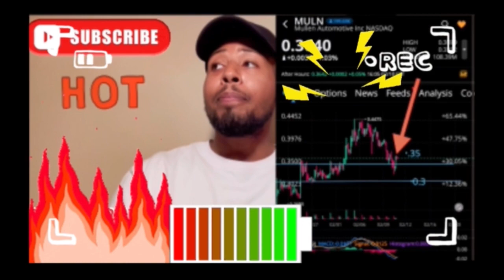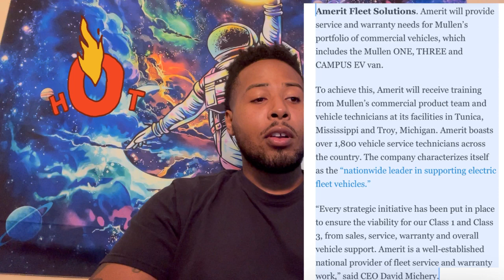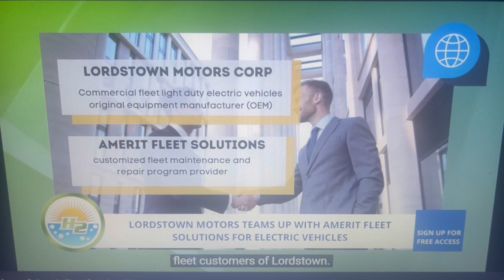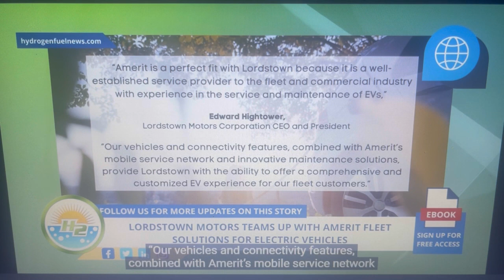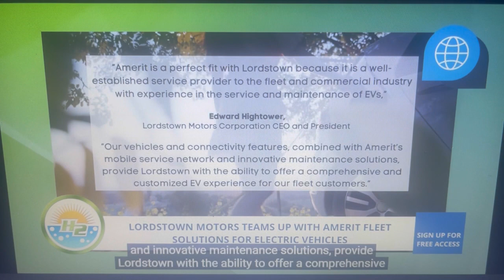[MULN]✅ “Every strategic initiative has been made for Class 1 & Class 3 EVs.”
Thank you all for su “Every strategic initiative has been put in place to ensure the viability for our Class 1 and Class 3 pport and watching! As always, stay charged up and don't feed the fear!